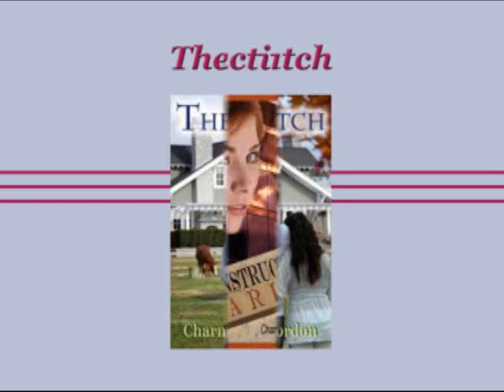Charmaine Gordon - Romance, Suspense, and Adventures for All Ages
To Be Continued Optioned for Television Movie!
Elizabeth Malone wakes up the morning after an amazing night of passion with her husband of forty years to find a note: Dear Lizzie, it's not you, it's me. Abandoned by her husband, disappointed in daughter Susie's casual attitude Dad's having a mid-life crisis, Beth decides to re-establish herself as the winner she once was. When Frank Malone returns, he's in for a big surprise!

Starting Over
Each morning, Emily Kendrick runs on the hard-packed sand of St. Augustine Beach to clear her mind and heal her heart. From the widow's walk of the house perched high on the dunes, a man trains his binoculars on Emily...

Now What?
I held his cooling hand and asked the two words spoken many times during our years together. "Now what?" This time there was no response. I was on my own for the first time. When my fingers touched his wedding ring, I slipped it off and held it in my fist. The gold band was warm. I clung to him. "Come back to me, dearest." Sometimes what you wish for is more than you can live with.

Reconstructing Charlie
Charlie Costigan has a secret. Home life gone from bad to the worst when she protects her mother from another vicious attack by her drunken father. Midnight. Clothes thrown into an old suitcase, she races for the bus with a letter to an unknown aunt and uncle. "This is my daughter. Embrace her as if she were your own." Determined, Charlie begins again. Alone with her secret.

Sin of Omission
A twist of fate intervenes when Shelley keeps a secret that threatens to break apart the Costigans and her future. A mysterious client, Deanna Rose, enters Haven, victim of a savage beating under strange circumstances. Shelley investigate and finds Ms. Rose has an unsavory past. With the reputation and safety of Haven at stake, Shelley is at risk to lose everything and everyone she cares about.

The Catch
Tom Donnelly, once known as The Catch -- every woman's dream guy, has fallen down every rung of the ladder he once worked so hard to climb. On New Year's Day, he realizes just how far he's fallen, and makes a list of resolutions to change his life. He vows to regain the trust lost from his family, his law firm, and his friends -- and maybe even find the right woman this time.

The Beginning...Not the End, Volume 1
The first three stories in the series of Mature Romance combined in one volume. Instant Grandpa, Book 1; Young at Heart, Book 2; and Before the Final Curtain, Book 3. These Charmaine Gordon stories of love, passion, and suspense starring sexy seniors are also available as singles in ebook.

No Time for Green Bananas
Celeste Hamlin, seventy-five year old widow, has a goal... conquer the six mountains in the Saranac Lake region before deciding what to do with the rest of her life. Sixty-two year old Professor Paul Harris, meets the dynamic Celeste, and recalls the last words his wife said before she passed. "Find another love and begin again." Will they begin again?

She Didn't Say No
Grace didn't say no to the Big Man On Campus, Scott Dwyer. And then her life changed... Years later, a too-close encounter of an unpleasant kind with a skunk and Scott's German Shepherd reunites the former lovers. What happens in between are their stories of beginnings and endings and love lost, then found.